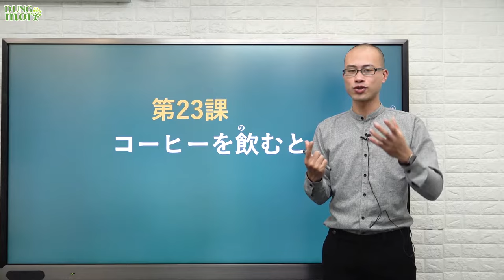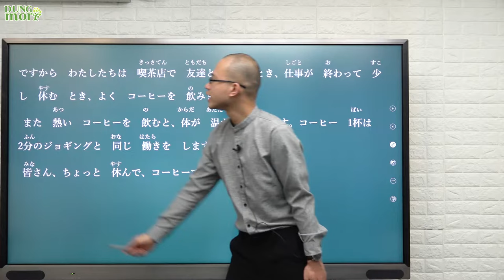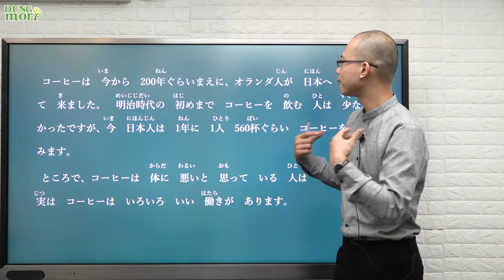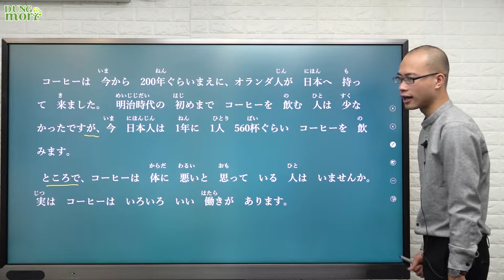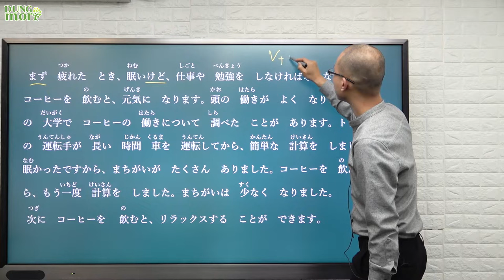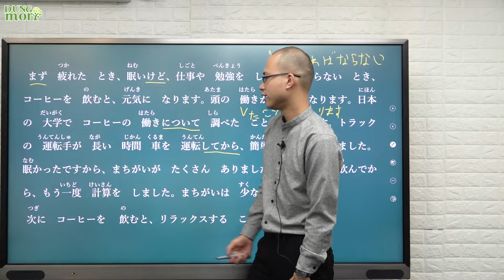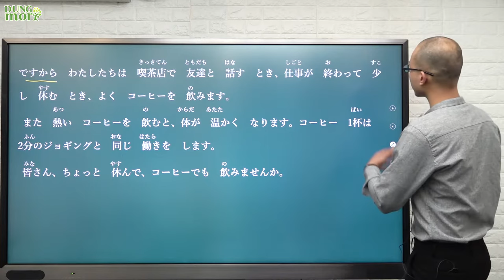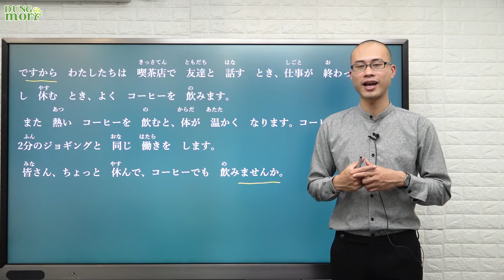Học tiếng Nhật online – Luyện đọc hiểu N5 Bài 23 (Tự học tiếng Nhật)